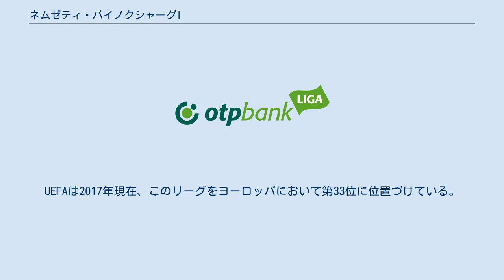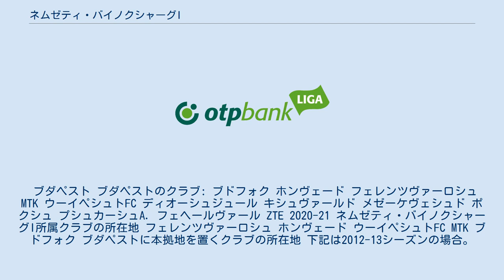ネムゼティ・バイノクシャーグI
ネムゼティ・バイノクシャーグI（Nemzeti Bajnokság I、『全国選手権1部』を意味する。略称NB I）は、ハンガリーにおけるサッカーのトップディビジョンである。
1901年に設立された。
UEFAは2017年現在、このリーグをヨーロッパにおいて第33位に位置づけている。
 12クラブが参加し、ホーム・アンド・アウェーによる3回総当たり戦を行なう。
1位のチームにはUEFAチャンピオンズリーグ予選2回戦、2位、3位および4位のクラブにはUEFAヨーロッパリーグ予選1回戦、マジャル・クパ優勝クラブにはUEFAヨーロッパリーグ予選2回戦の出場資格が与えられる。
下位2クラブは2部リーグのNB IIに降格し、NB IIの上位2クラブがNB Iに入れ替わって昇格する。
 ブダペスト ブダペストのクラブ: ブドフォク ホンヴェード フェレンツヴァーロシュ MTK ウーイペシュトFC ディオーシュジュール キシュヴァールド メゼーケヴェシュド ポクシュ プシュカーシュA. フェヘールヴァール ZTE 2020-21 ネムゼティ・バイノクシャーグI所属クラブの所在地 フェレンツヴァーロシュ ホンヴェード ウーイペシュトFC MTK ブドフォク ブダペストに本拠地を置くクラブの所在地 下記は2012-13シーズンの場合。